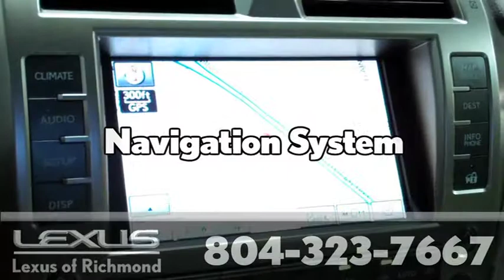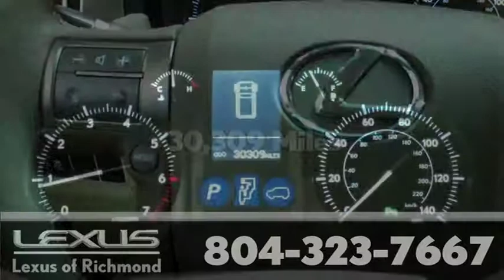2011 Lexus GX 460: Pre-Owned Vehicle at Lexus of Richmond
Heated & Ventilated Front Bucket Seats and Power moonroof. Join us at Lexus of Richmond! Perfect Color Combination! Are you interested in a simply great SUV? Then take a look at this stunning 2011 Lexus GX. It will save you money by keeping you on the road and out of the mechanic's garage. Lexus of Richmond is proud to be an Elite of Lexus dealership and one of the nation's leading Lexus Benchmark Service dealers. Call or email our Internet Sales Team today for more details or visit our to live chat. Sales prices are subject to change so we recommend confirmation by phone.

9703 Midlothian Turnpike
Richmond, VA 23235